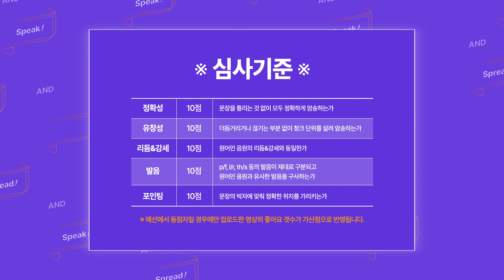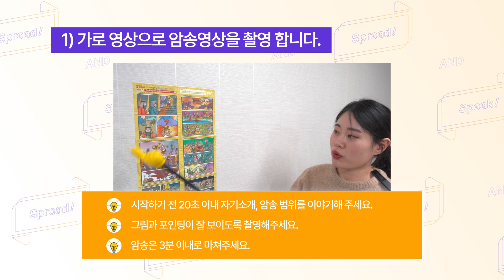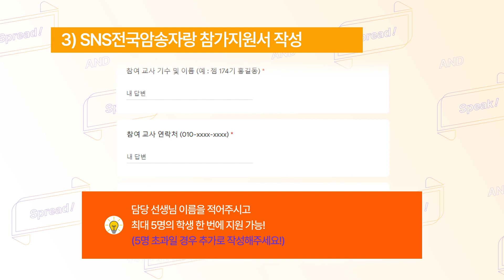SNS전국암송자랑 시작합니다!🏃‍♀️│2022젭스암송대회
대회관련 궁금한 점은 채널톡 상담원 연결로 문의주세요😉